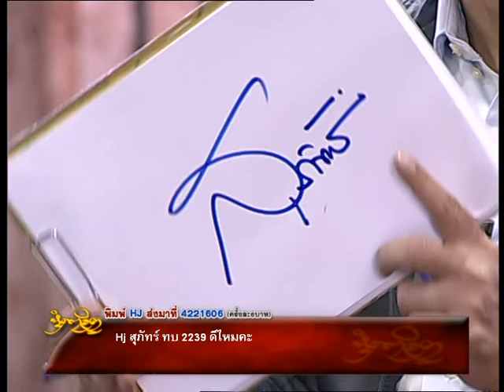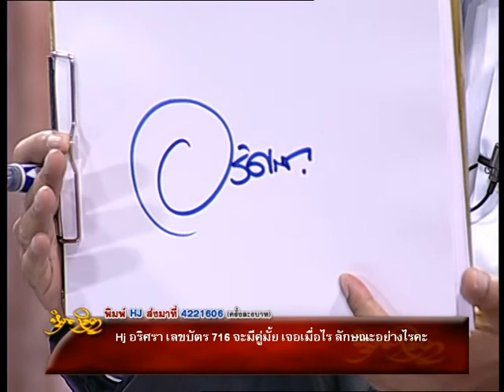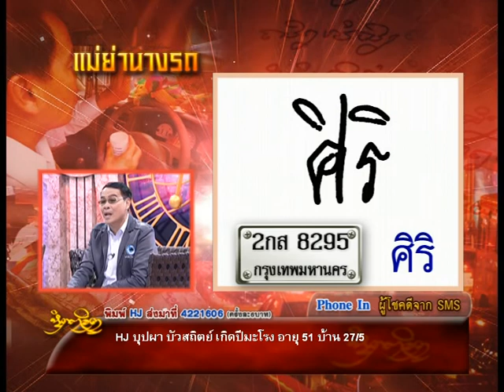รายการหัตถจิต | 27/05/58 | EP 2/4